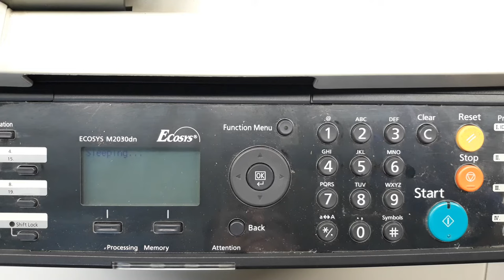HOW TO RESET MAINTENANCE KIT (MK) ON KYOCERA ECOSYS M2030DN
HOW TO RESET MAINTENANCE KIT (MK) COUNTER ON KYOCERA ECOSYS M2030DN
REPLACE MK MESSAGE ON THE SCREEN.
RESET KYOCERA MK.